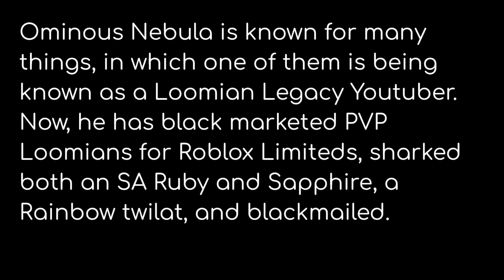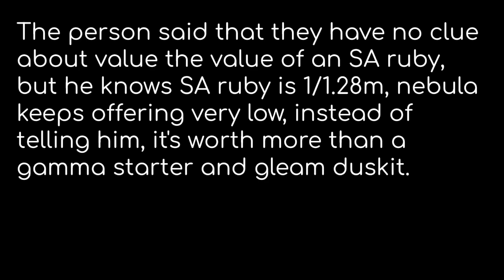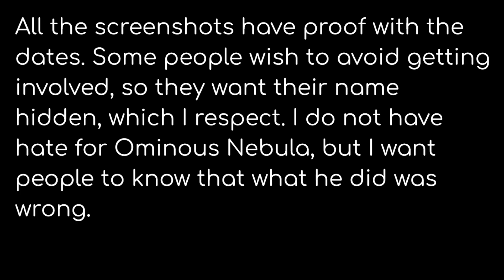Exposing Ominous Nebula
Exposing Ominous Nebula, I hope that you can all see the truth.
I do not hate Ominous Nebula, but I believe that the truth needs to be shared.

Title: Fallen Kingdom by SilentCrafter